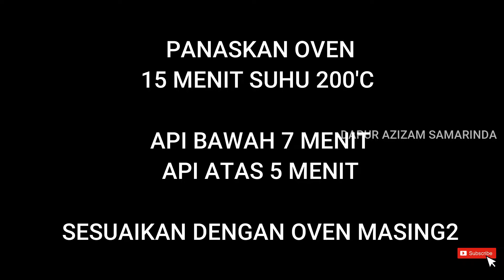Roti Ini Bikin Nagih, Pengen Bikin Tiap Hari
BAHAN :
Terigu Cakra Kembar Emas 250 gram
Gula Pasir 35 gram
Ragi 4 gram
Telur 1 Butir
Susu Cair 160 gram
Garam 2 gram
Margarin 1 sdm
Abon Secukupnya
Mayonaise Secukupnya

Di Video Ini Saya Memakai HANDMIXER MITO MX200
- Terbuat Dari Steinless Steel
- Tegangan: 220 V - 240 V 50/60 Hz - Daya: 350Watt
-5 Speed Dengan Fungsi Turbo
- Auto Mati Saat Alat Pengaduk Adonan Terlepas
- Dilindungi Dengan Protector

Kerjasama/Endorse:
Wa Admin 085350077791